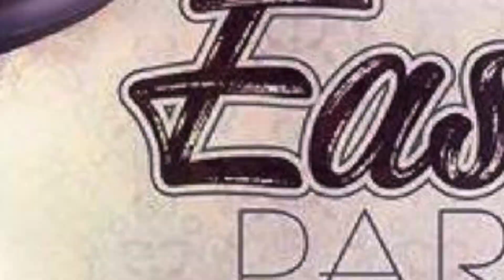PROMO -=- KARAOKE - GRAVITACJA - JAWORZNO --=- 2018